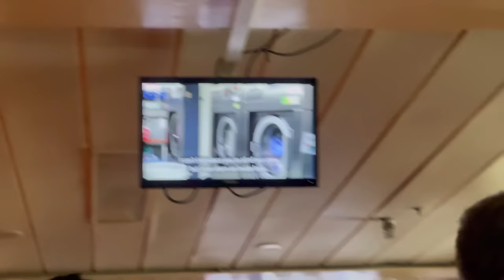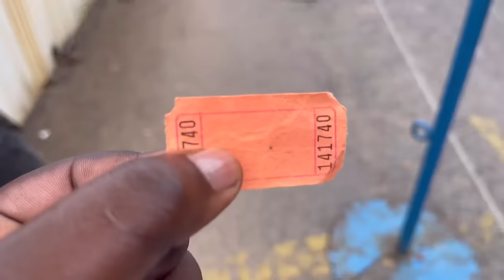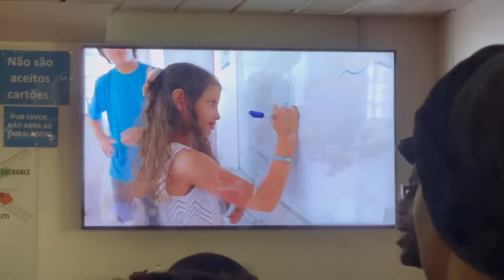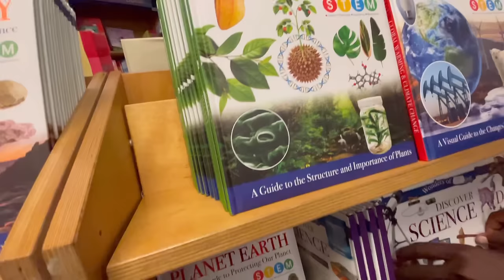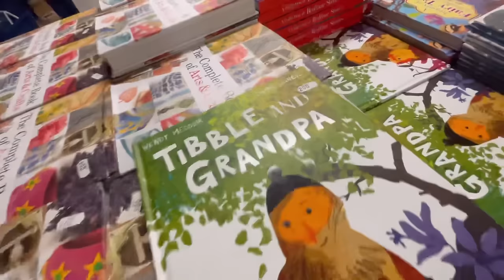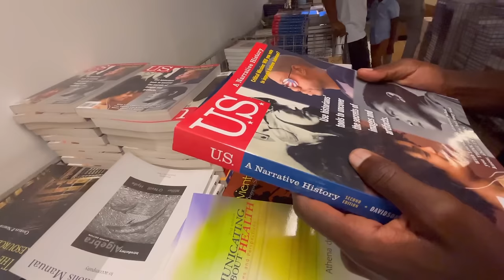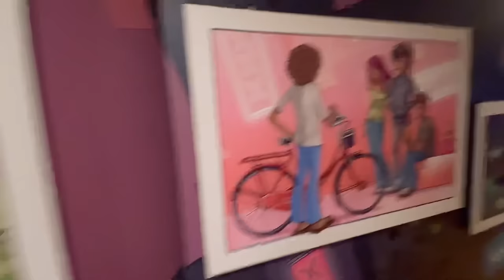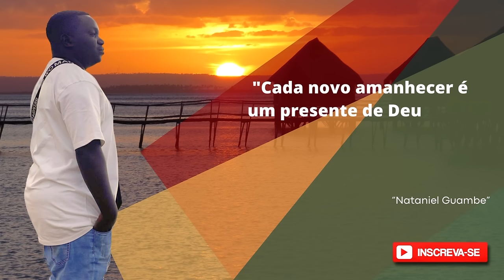MINHA PRIMEIRA VEZ EM UM NAVIO O LOGOS HOPE ESTA EM MOÇAMBIQUE BIBLIOTECA FLUTUANTE